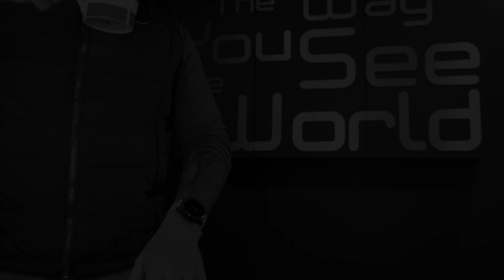Morning Coffee #121 - 09-05-22 - Travel music, masks and playing to your strengths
A series in which I sit down and share thoughts and musings on life, travel, the creative process and everything in between.

Stay safe.
And don't forget to be awesome.

G.

My name is Gerry van der Walt.

I’m a co founder of Wild Eye, life coach, traveler, educator, photographer & creator. I’d like to change the way you see your world.

Let’s connect!